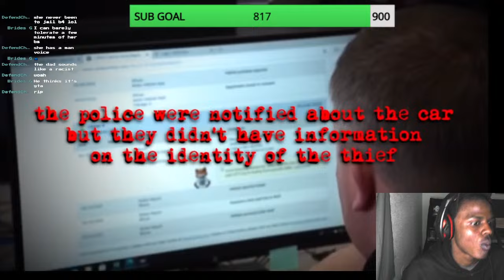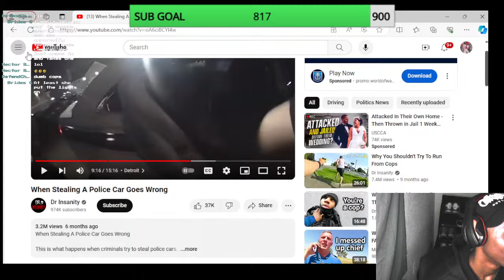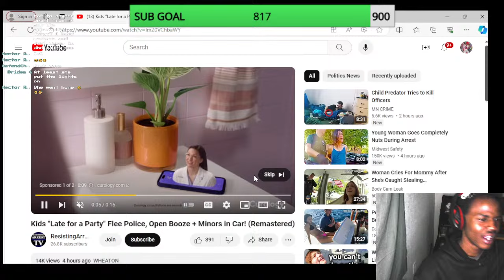When Stealing A Police Car Goes Wrong#react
NIGHT STREAM 800 LETS GO COULDNT DO IT WITHOUT YALL GRIND DONT STOP ON THE ROAD TO 1K FIRST WE GOTTA BEAT 900 1ST IK YALL GOT ME